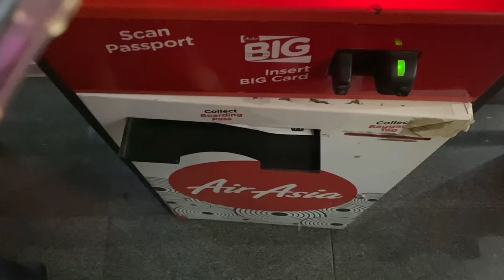3D2N SOUTHERN CEBU TRAVEL VLOG FEB 2023 — CANYONEERING & OSLOB TOUR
New core memory unlocked with my besties. Been wanting to try canyoneering TYL I have sponty and adventurous friends HAHAHAHA 🥹🫶🏻

Here's to more new experiences adventures this year! ✨

We booked our tours at Leedom Travel and Tours on Facebook (Note: Airfare and Pocket money is not included)

Roundtrip Ticket: Php 4,155.44 via Air Asia (booked one month prior)
Pocket Money: Php 5,000 (surprisingly sobra pa 'to lol)
Leedom Travel and Tours = 5,975/head (note: we customized our trip so this might vary depends on your itinerary and travel date)

✿ 3 DAYS AND 2 NIGHTS ITINERARY ✿

Day 1 - MNL to CEBU
• Canyoneering (Alegria, Cebu) - original plan was the Kawasan Canyoneering in Badian but due to gloomy weather nagearly cut-off na sila for safety purposes)
• Drop off @ Bangcogon Beach Resort

Day 2 - OSLOB TOUR
• Whaleshark watching
• Tumalog Falls
• Sumilon Island/Sandbar
• Oslob Cuartel Heritage Park
• Carcar Chicharon
• Travel to Cebu City
• Tabuan Market for Pasalubong
• Drop off @ Azia Suites and Residences

Day 3 - CEBU to MNL
• Drop off to Airport! :)

INCLUSIONS:
• 2 Nights Accomodation
• Exclusive tours/transportation
• Free Breakfast on the 2nd day
• Environmental Fee
• Boat Fees
• All gears
• All entrances